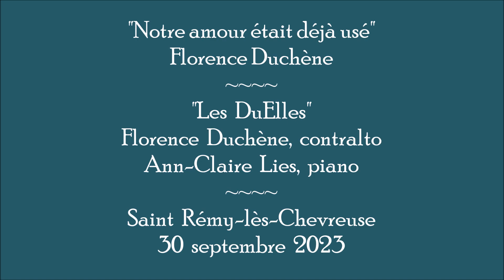"Notre amour était déjà usé" de Florence Duchène - Les DuElles - 30 septembre 2023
"Notre amour était déjà usé" de Florence Duchène, interprété par "Les DuElles" lors du concert intitulé "Les Chemins de l'Amour" à Saint-Rémy-lès-Chevreuse le 30 septembre 2023.
Avec :
Florence Duchène, contralto
Ann-Claire Lies, piano